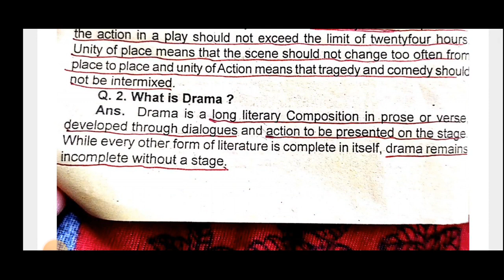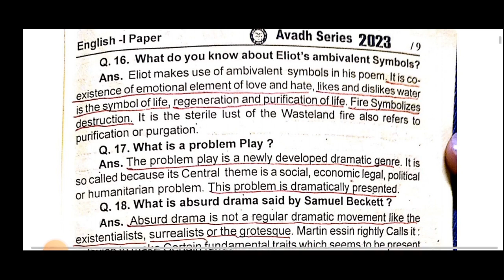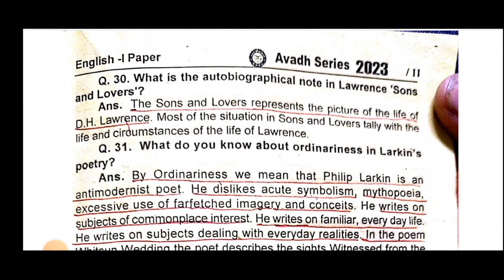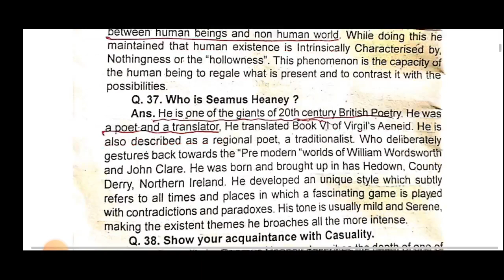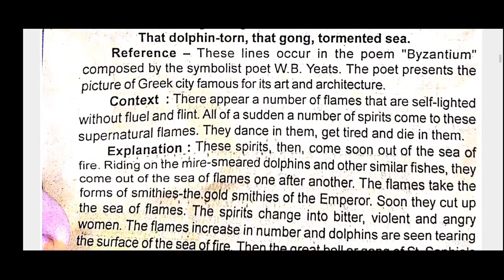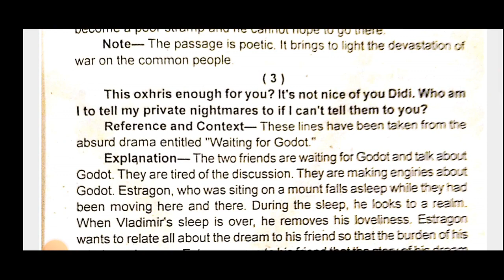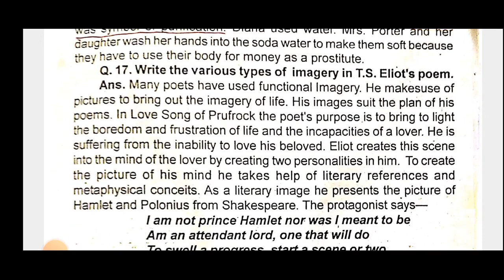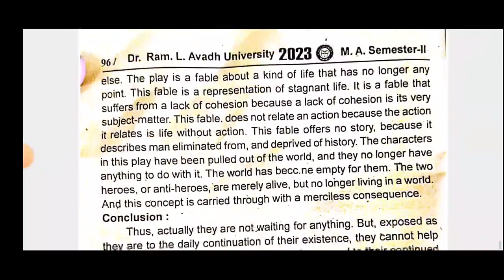Very short, short, and explanation of 1st paper( MA 2nd semester)